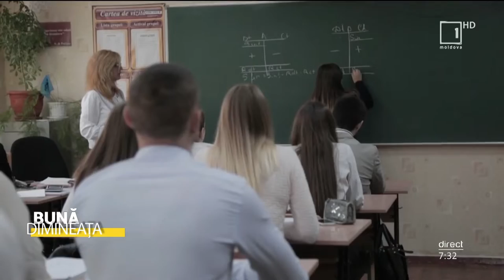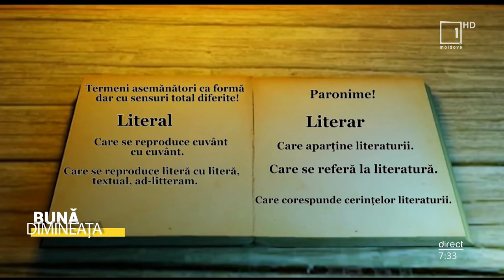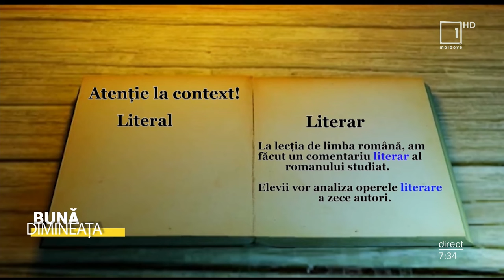„DEX-ul de pe stradă”: În ce cazuri folosim paronimele „literal” și „literar”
„Bună Dimineața”